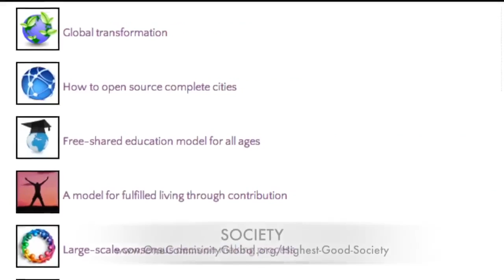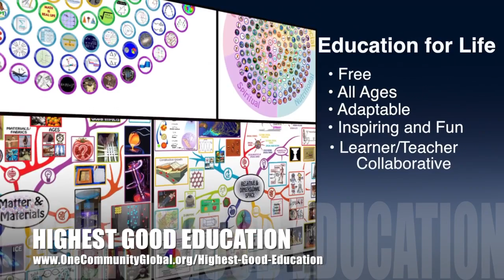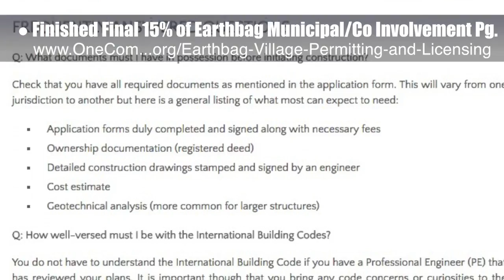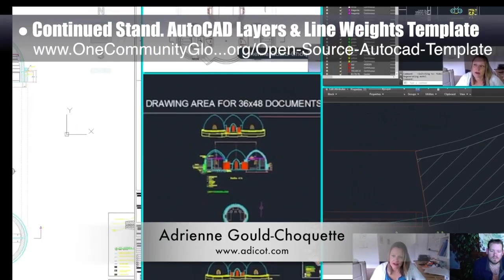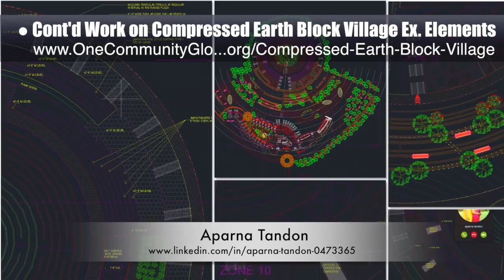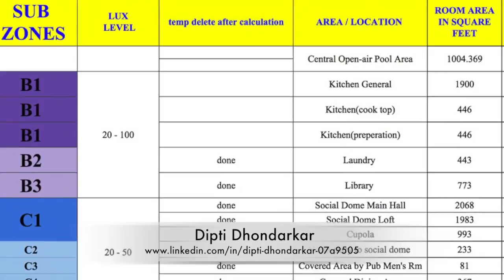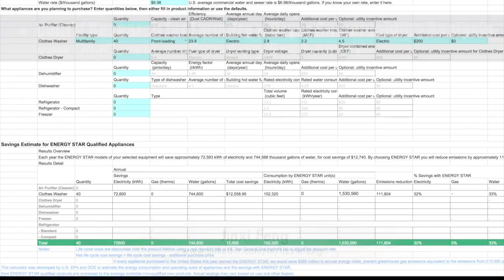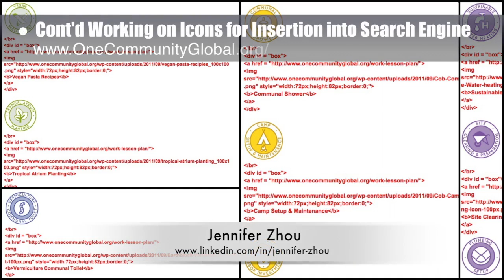One Community Progress Update #197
Creating a Cooperative Future | Improving the Quality of Our Future | Cooperative Living | Sustainable Solutions | Building A Sustainable Future | A Sustainable Future | One Community | Weekly Progress Update #197

CREATING A COOPERATIVE FUTURE INTRO: @1:03
CREATING A COOPERATIVE FUTURE SUMMARY: @10:12